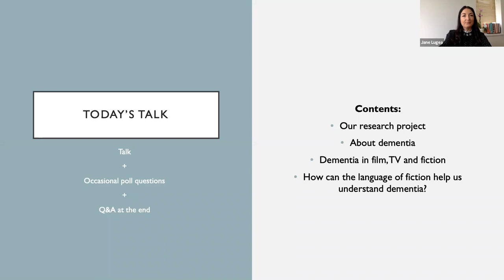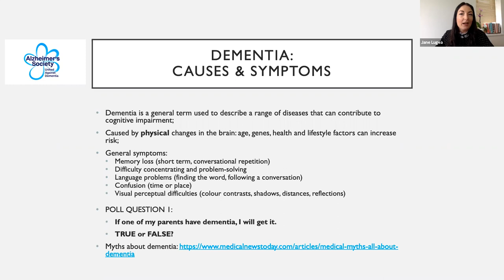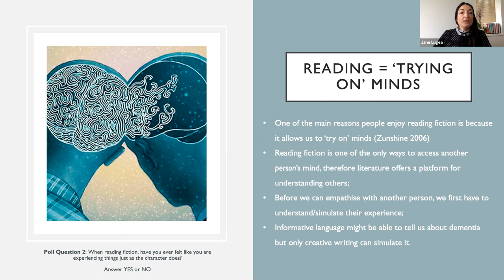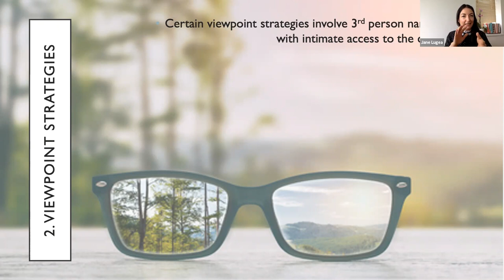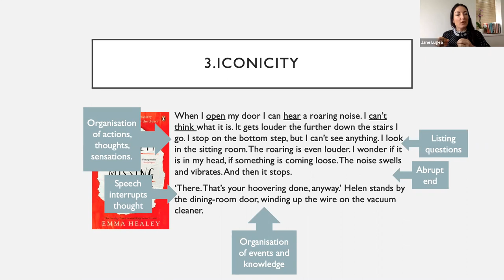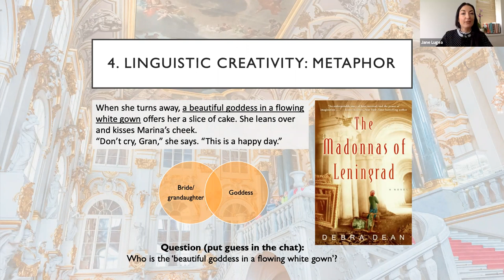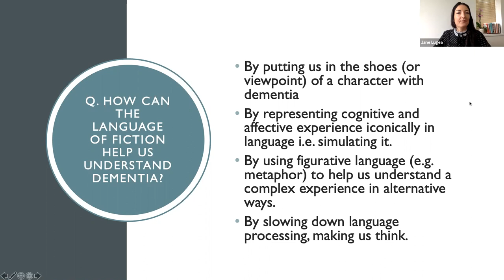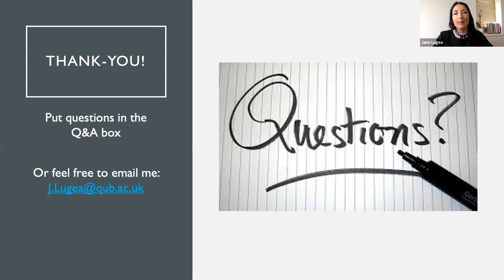Dementia: Feel it through fiction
Has reading fiction ever made you laugh, cry, or feel something? How can words on a page create characters and represent fictional experiences to such an extent that we not only believe, but are moved by them?

A recent ‘boom’ in fiction representing dementia has inspired QUB researchers to investigate how the language is used gives an insight into the experience of people living with dementia. This interactive talk explores how dementia is represented in fictional language, how readers respond to it, and why.

The speaker is Dr Jane Lugea (Senior Lecturer of English Language at Queen’s University Belfast), who specialises in Stylistics, the language of literature. Dr Lugea is Principal Investigator on an ongoing AHRC-funded project, ‘Dementia in the minds of characters and readers’, which investigates how dementia is represented in literary language and how it offers a window into understanding the condition. The project benefits from the expertise of Co-Investigators Dr Gemma Carney (Senior Lecturer in Social Policy at QUB) and Dr Paula Devine (Co-Director of ARK Ageing Programme), as well as Dr Carolina Fernández Quintanilla. Writer and older people arts facilitator, Jan Carson, is curating a great range of outreach activities around the project’s themes: dementia, creative writing and reading, and understanding each other better through the power of narrative.

Find out more: dementia fiction blog • @fictiondementia